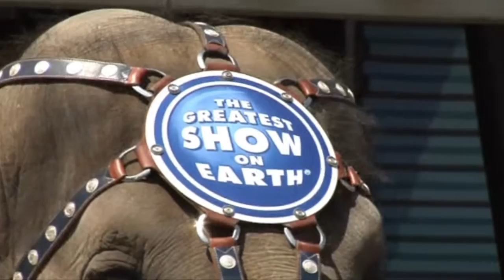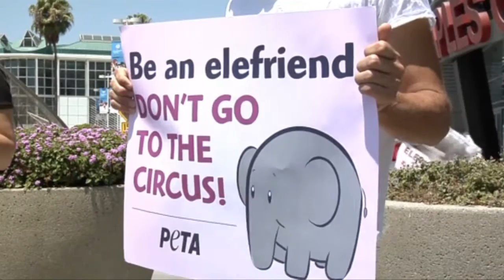A1 Report - Elefanti parashikues nxjerr Gjermaninë fitues të Kupës së Botës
Elefanti 4500 kilogramësh Kelly Ann nuk di shumë gjëra për futbollin megjithatë sipas saj është Gjermania ajo që meriton fitoren në Kupën e Botës Brazil 2014. Ylli i cirkut Ringlin Bros shpalosi aftësitë e saj në një shfaqje futbolli në miniaturë duke bërë disa gjuajtje në portën e improvizuar përballë Qendrës Staples në bulevardin e Los Angeles.

E inspiruar nga ethet e futbollit që kanë pushtuar gjithë botën prej një muaji rradhazi, elefanti, nën duartrokitjen dhe të shumë fansave të mbledhur për të parë shfaqjen, zgjodhi si fituese të këtij botërori Gjermaninë duke shënuar një gol në portën mbi të cilën valëvitej flamuri kombëtar i skuadrës Gjermane.

Drejtori i Cirkut, Lee Iverson, i pyetur mbi besueshmërinë e parashikimit të elefantit u shpreh se kishte shumë besim tek Kelly Ann duke shtuar se ajo ishte një kafshë e zgjuar e për më tepër shumë më e madhe se ajo, ndaj natyrisht do besonte tek aftësitë parashikuese të saj.

Shfaqja me elefantin u bë pak para nisjes së zakonshme të spektaklit të cirkut të Los Angeles dhe për këtë nuk ishin të gjithë të lumtur. Në publik kishte dhe shumë aktivistë nga grupi PETA për mbrojtjen e të drejtave të kafshëve të cilët protëstuan në rrugë dhe akuzuan cirkun për keqtrajtim të kafshëve.

Pjestari i grupit aktivist, Matt Bruce, u shpreh se cilido nga veprimet që kryen elefanti, qoftë qëndrimi mbi një top, me një këmbë apo luajtja e futbollit bëhet me përdorimin e kërcënimeve dhe dënimeve ekstreme dhe fatkeqësisht kjo është diçka që ndodh rëndomë dhe nuk bëhet fjalë vetëm për raste të veçanta. Ai rrëfeu se elefantët rrihen me kamzhikë dhe torturohen me elektroshok ndaj u bën thirrje të gjithë dashamirësve të kafshëve të bojkojtojnë cirqet që i shfrytëzojnë dhe keqtrajtojnë kafshët.

Këshilli i qytetit të Los Angeles ka nxjerrë së fundmi një ligj të ri që ndalon trajnuesit e kafshëve të përdorin mënyra torturuese për të mësuar kafshët por do të nisë të praktikohet vetëm në vitin 2017-të. Cirku Ringling Bros do të japë shfaqje në Los Angeles gjatë gjithë muajit korrik.